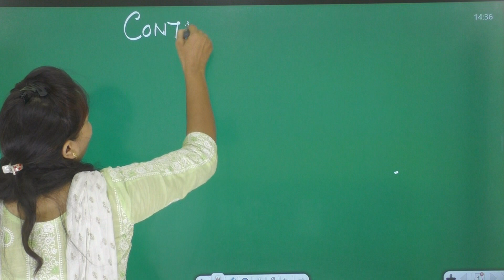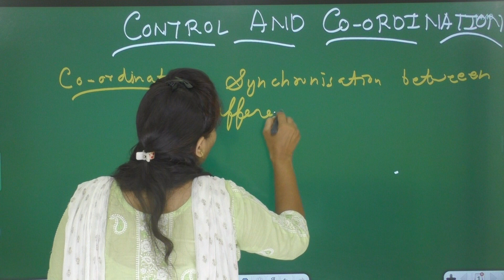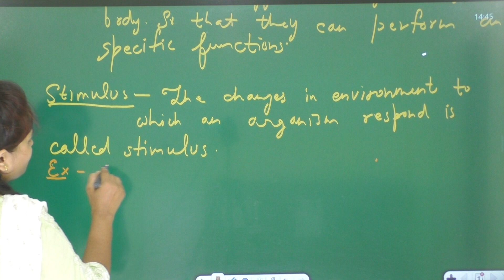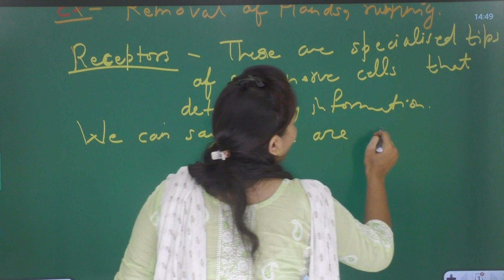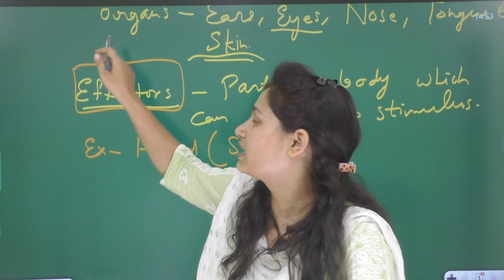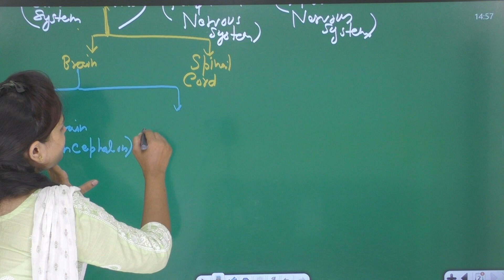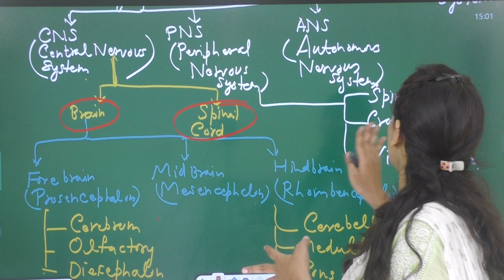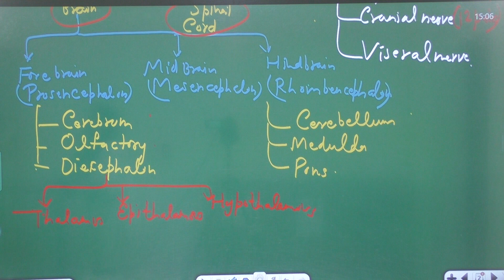Control & Coordination ,Class 10th L-1